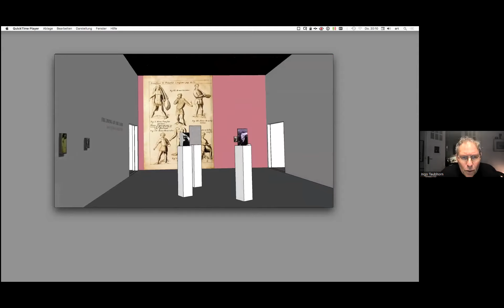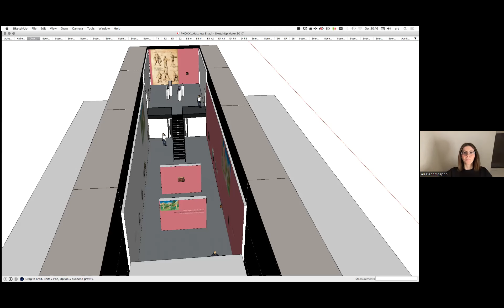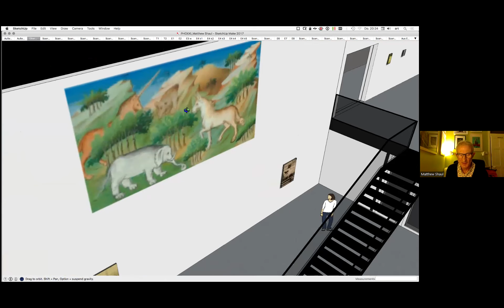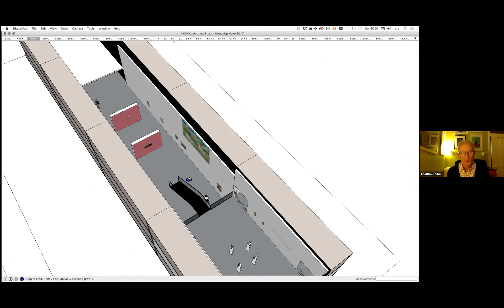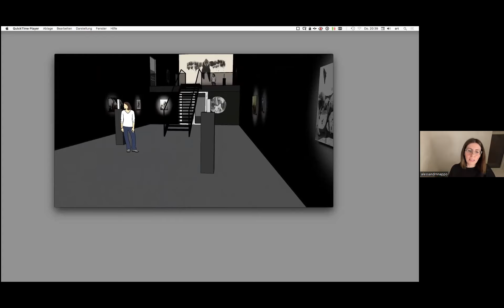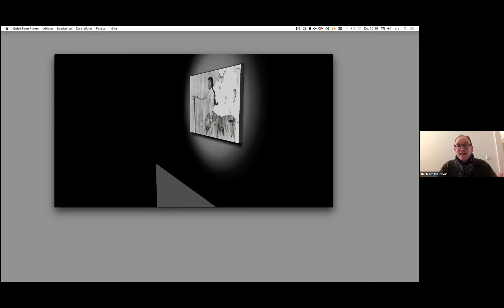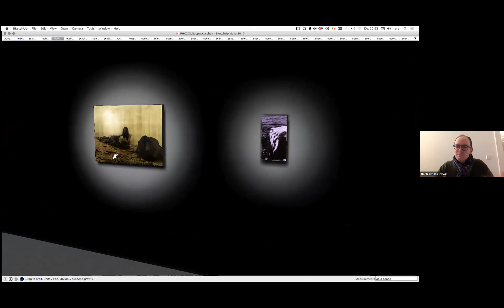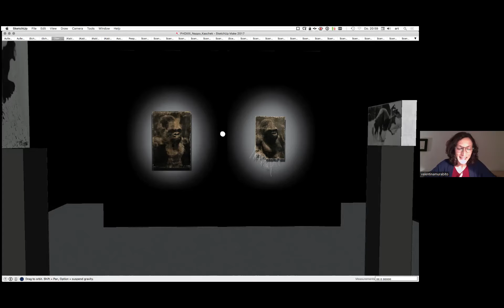DFA Exhibition Challenge | Matthew Shaul vs. Bertram Kaschek & Alessandra Nappo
Der Ausstellungsmacher Matthew Shaul (Departure Lounge, Luton, UK) und das Kuratorenteam Bertram Kaschek & Alessandra Nappo (THE GÄLLERY, Stuttgart) entwickelten je ein Design für die fiktive Ausstellung von Valentina Murabito im PHOXXI, dem temporären Haus der Photographie / Deichtorhallen Hamburg.

Im Zoom-Talk stellten die Expert*innen ihre Herangehensweise vor und diskutieren ihre Ergebnisse mit den Zuschauer*innen. Zum Abschluss bewertet Valentina die Entwürfe. Wer schon immer wissen wollte, wie Ausstellungskonzepte entwickelt werden, bekommt hier einen Einblick.

Was Matthews Entwurf mit den Reisen von John Mandeville, Alchemie, dem Paradies, Lunapark und einem Labyrinth zu tun hat, und wieso rosa die Farbe schiefgegangener Laborprozesse ist? Wo Alessandra & Bertram in ihrem Ausstellungslayout Referenzen zu Camera Obscura, Labormagie, Nietzsche, Odysseus, Böcklin, Gender und Muybridge haben? Das verrät dieses spannende  Experiment, in dem Kurator*innen weder auf Budget noch auf Künstler eingehen mussten, sondern sich richtig austoben konnten.

Moderation: Ingo Taubhorn, Kurator, Haus der Photographie / Deichtorhallen Hamburg
Technischer Support: Andreas Trogisch
Idee: Boris Eldagsen

Über die Teilnehmer*innen:
Matthew Shaul ist Kurator und Kunsthistoriker. Sein besonderes Interesse gilt der Fotografie und insbesondere dem fotografischen Schaffen der ehemaligen DDR. Er war einer der ersten Absolventen des neuen MA-Studiengangs "Curating and Commissioning Contemporary Art" der RCA in den frühen 1990er Jahren. Er ist Direktor der Departure Lounge Contemporary Art in Luton.

Dr. Bertram Kaschek ist Kurator und Kunsthistoriker. Er studierte kunstgeschichte in Marburg und Berlin und promovierte über Landschaftsmalerei bei Pieter Bruegel d.Ä.. heute ist er Kurator für für Deutsche und Niederländische Kunst vor 1800 an der Staatsgalerie Stuttgart, wo er zusammen mit Alessandra Nappo seit Kurzem den Raum für Fotografie mit dem Namen „The Gällery“ leitet.

Dr. Alessandra Nappo ist Kuratorin und Kunsthistorikerin. Sie promovierte in Italien über Dokumentarfotografie in Deutschland promoviert, absolvierte ein Volontariat am Sprengel Museum Hannoiver, war kuratorische Assistentin im New Yorker MoMA und ist heute Kuratorin für Gegenwartskunst an der Staatsgalerie Stuttgart, wo sie zusammen mit Bertram Kaschek den Raum für Fotografie „The Gällery“ leitet.

Valentina Murabito ist eine italienische Fotografin und visuelle Künstlerin. Ihre fotografischen Werke sind ein Hybrid aus verschiedenen Kunstformen, die sich in der experimentellen Analogfotografie vereinen. Murabito ist auf Sizilien geboren. Von 2004 bis 2009 studierte sie Grafik an der Accademia di Belle Arti in Catania, wo sie sowohl moderne Grafiksoftware, als auch alte Verfahren wie Xylografie, Lithografie, und Fotografie erlernte. 2008 gewann sie zwei Stipendien, um an der Moholy-Nagy-Universität für Kunsthandwerk und Gestaltung in Budapest Fotografie zu studieren. 2009 ist Valentina Murabito der Philosophie willen nach Deutschland gekommen und lebt heute in Berlin.